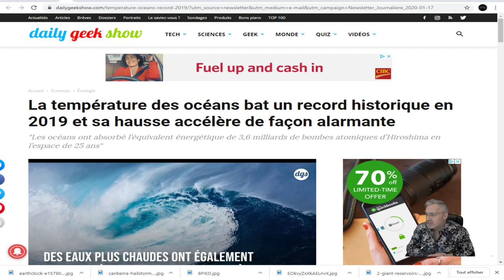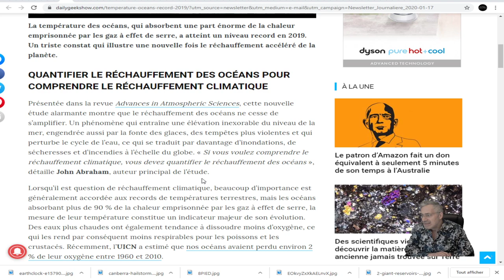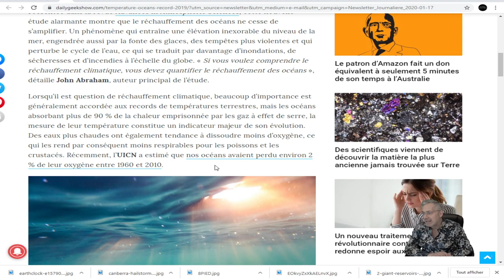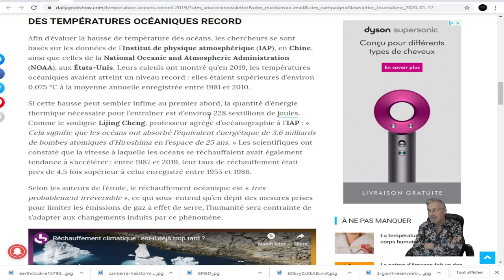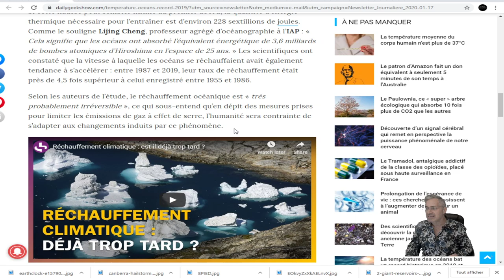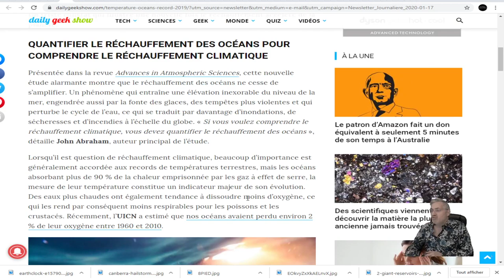EXCLUSIF;La température des océans bat un record historique en 2019 .